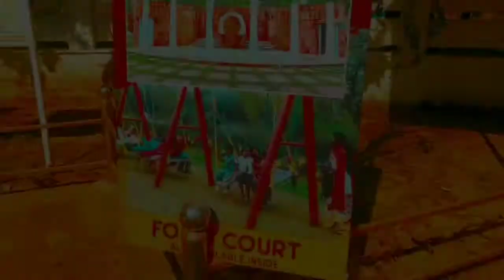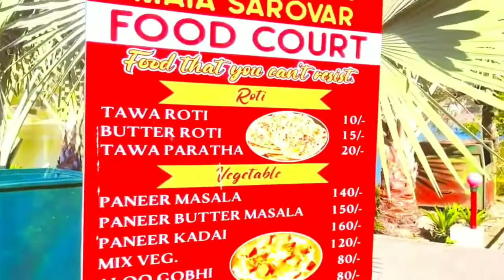Bodhgaya Vlog | part #2 | Maya Sarovar | vlog wale babua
Bodhgaya Vlog | Part #2| Maya sarovar | Blog wale babua

Hello everyone
This time we visit Maya Sarovar Park bodhagaya
It is just 1 KM from Mahabodhi Temple and 14 KM from Gaya Junction
4 KM from Gaya Airport .
In the middle of the city ,this is a attractive and peaceful place

Watch our more vlog